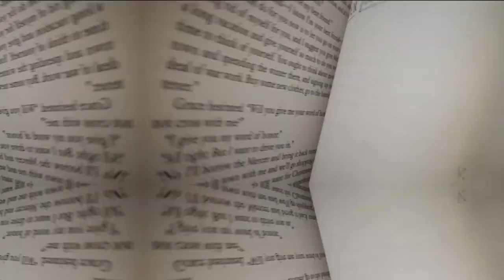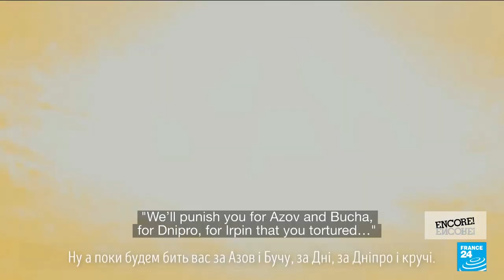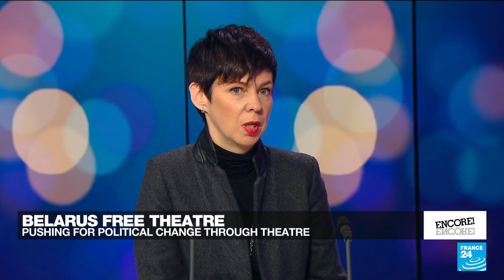'Dogs of Europe': A theatrical 'warning shot' about growing authoritarianism • FRANCE 24 English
The Belarus Free Theatre has been banned in its own country. Its artists now live in exile making powerful, political work like their latest play "Dogs of Europe". As that piece comes to the stage in Paris, the company's co-founder Natalia Kaliada speaks to FRANCE 24's Olivia Salazar-Winspear about the rise of authoritarianism in Belarus and Russia.